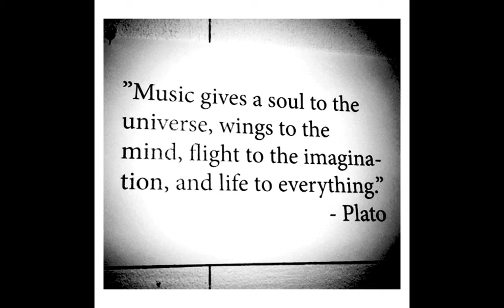Leslie Austin - Cover Vocal Demo